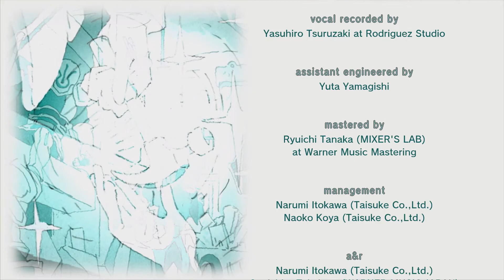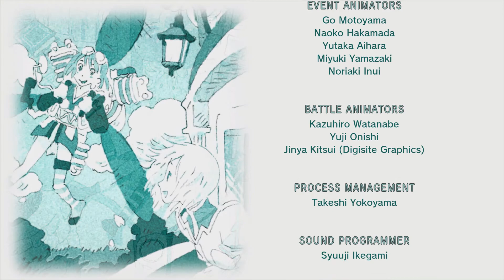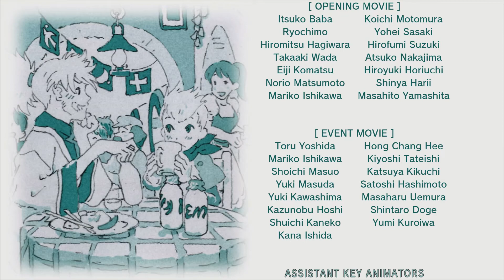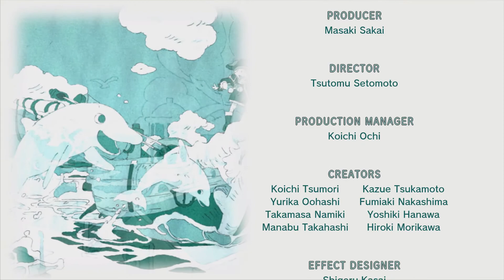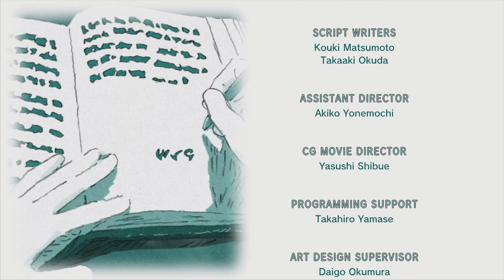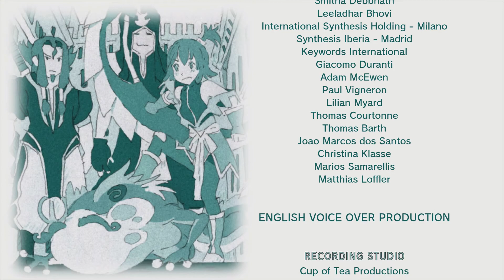Tales of Vesperia Definitive Edition PC Gameplay 1080p60fps Final Boss Duke Part 19